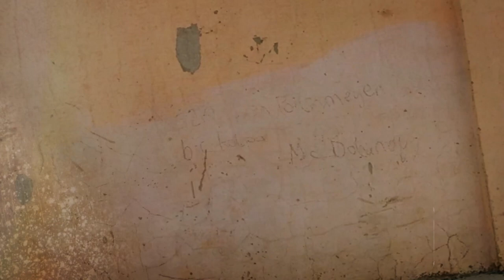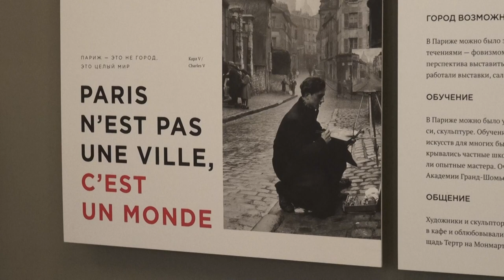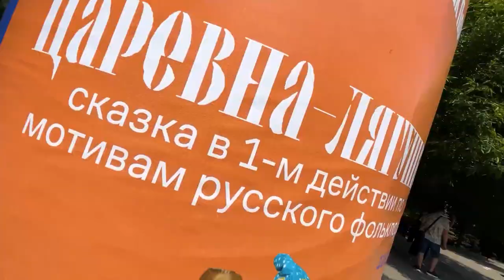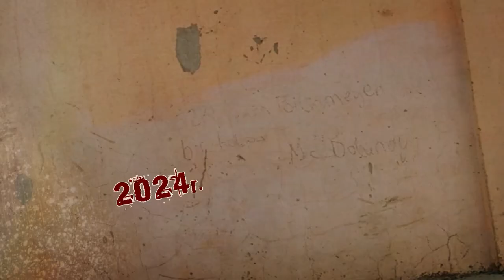Афиша города. Выпуск 39